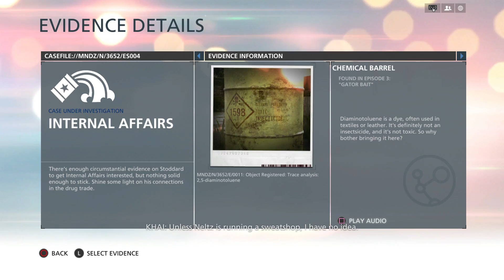Battlefield Hardline PS4 Gameplay Walkthrough Part 5 - Dirty Deal!!